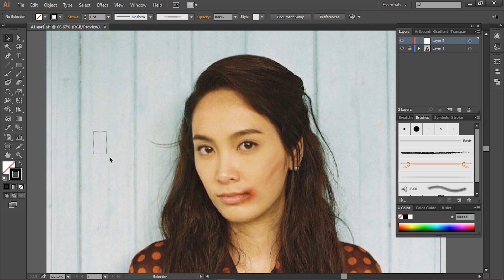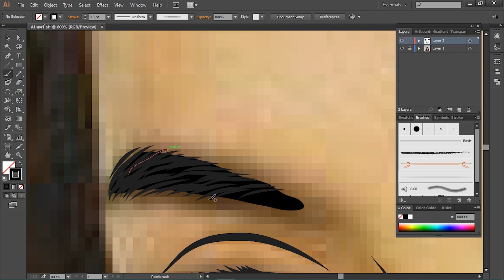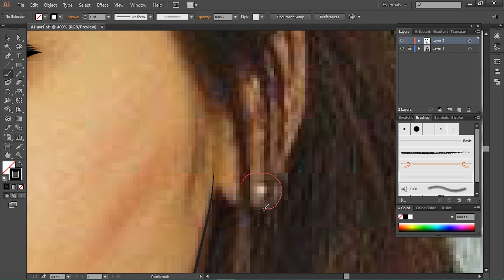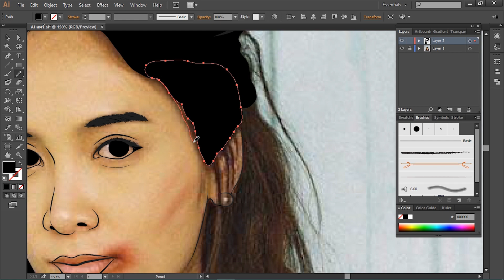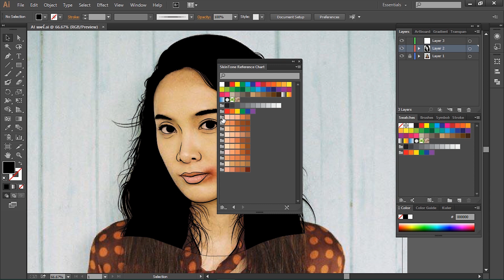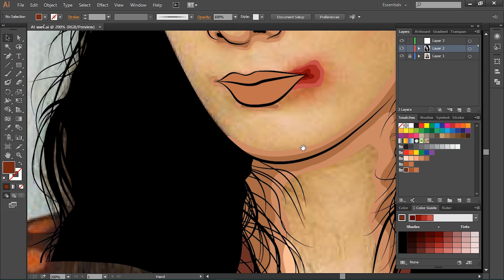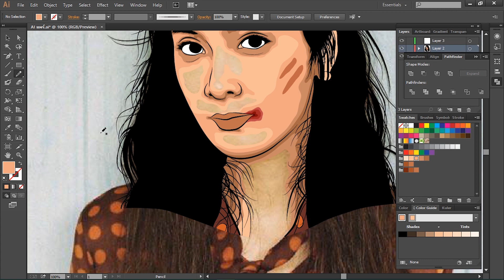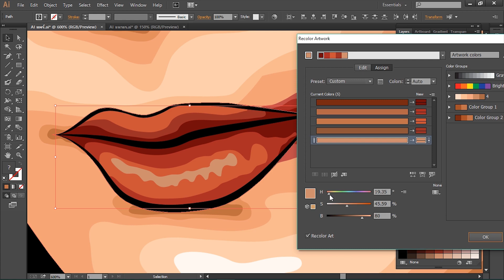แพร์ พิชชาภา พันธุมจินดา (พิไล กรงกรรม) | Adobe Illustrator #4 (วาดรูปพิไลด้วย Ai)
รับวาดรูป จ้างวาดรูป

***หากชื่นชอบ กดLike กดshare กดsubscribe***
***เพื่อเป็นกำลังในการทำคลิปต่อไปด้วยนะครับ***

How To Cartoon Yourself With Mouse.
สอนวาดหน้าคนด้วย เมาส์ธรรมดาๆ
สวยโดย ไม่ง้อเมาส์ปากกา